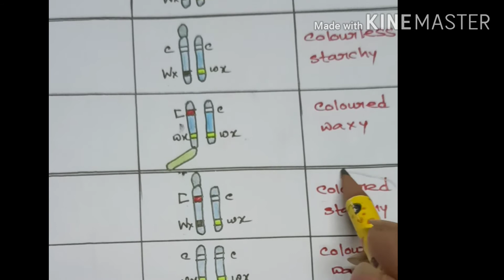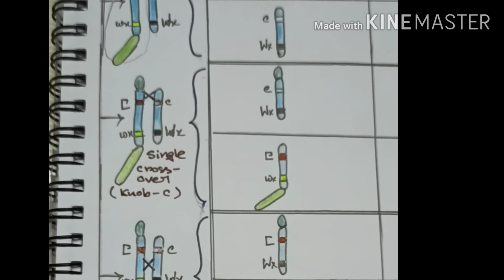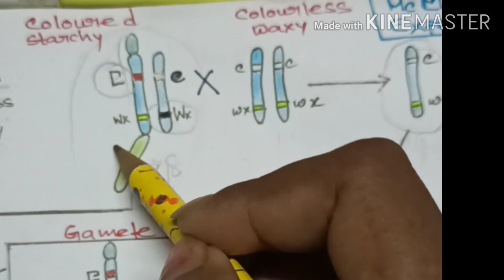Crossing over,( McClintock's experiment) for the students of 4th sem botany Hons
Here, Am simply discussed about the experiment of Barbara McClintock in maize plant about the cytological basis of Crossing over